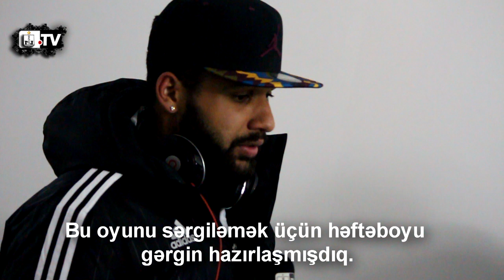Filyodan qələbə şərhi | 13.12.2015